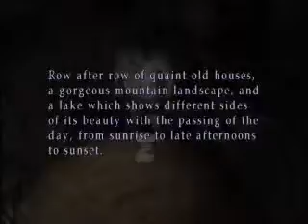Silent Hill 3 Part 13 To Silent Hill Part 2